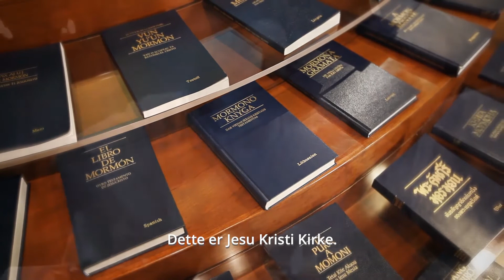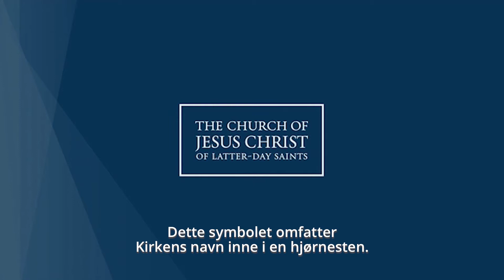Åpne himmelen for hjelp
President Nelson minner oss på sitt profetiske løfte om at når vi bruker kirkens riktige navn, vil vår himmelske Fader øse ut sin kraft og sine velsignelser over oss.